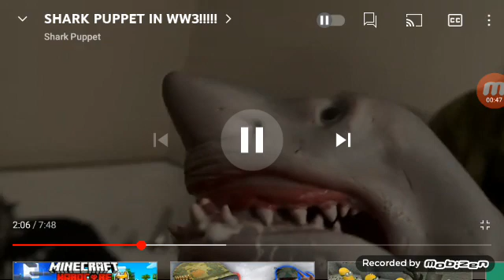21 de febrero de 2022(1)